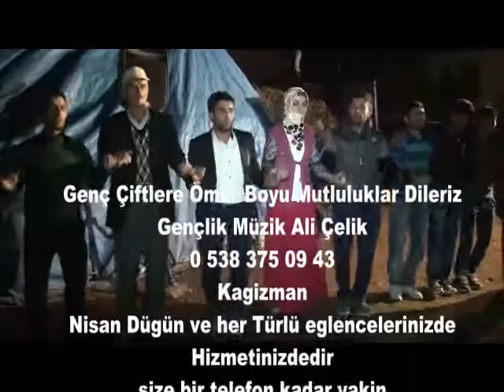Ali Çelik'ten Kozlu Köyünde kına gecesi